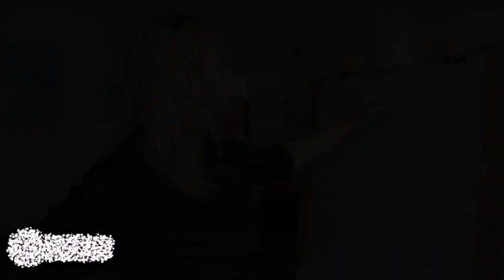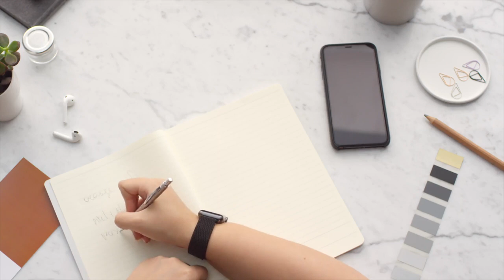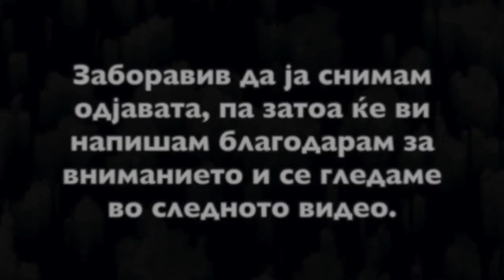Don't hold the pencil like this